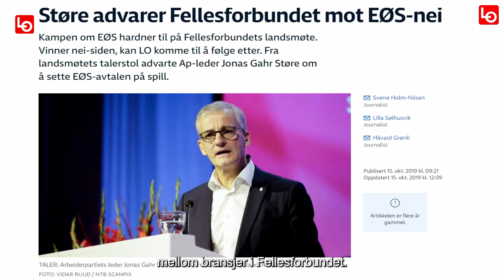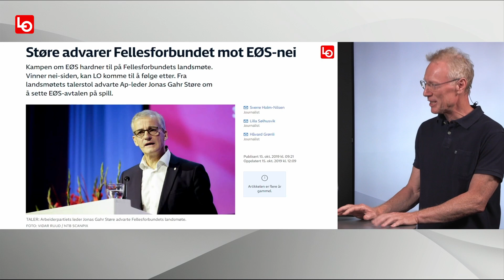Panelsamtale: Ikke noe bedre alternativ enn EØS-avtalen?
EØS-utredningens viktigste funn er at det eneste gode alternativet til EØS-avtalen er EU-medlemskap, mener Kjetil Wiedswang, kommentator i Dagens Næringsliv.

Denne panelsamtalen handler om alternativene til EØS. Vi ser på erfaringene til Storbritannia etter Brexit, og erfaringene til Sveits.

Vi går også tilbake til den nervepirrende tida for 5 år siden, da Fellesforbundet vedtok å kreve en utredning av EØS.